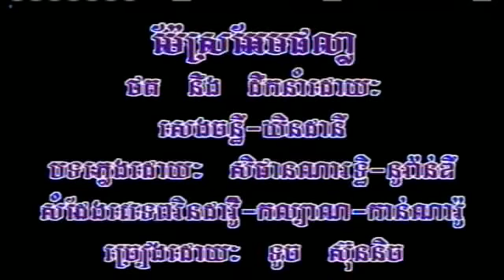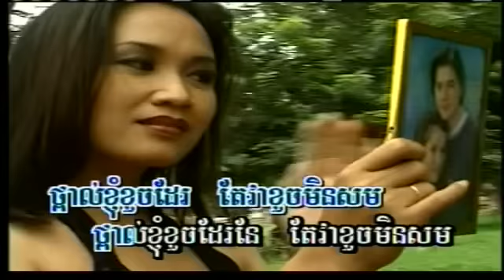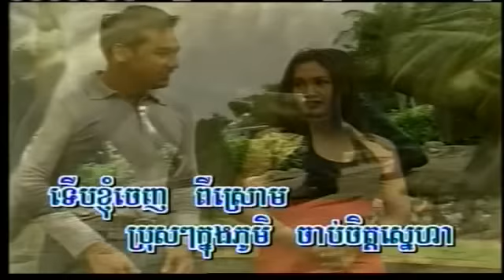SM Vol 23-30 Mae SroAem PhalLa | ម៉ែស្រអែមផល្លា -Touch SreyNich.mp4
Khmer song from SM Collection Karaoke (50 Songs) DVD Vol #23 Track #30.